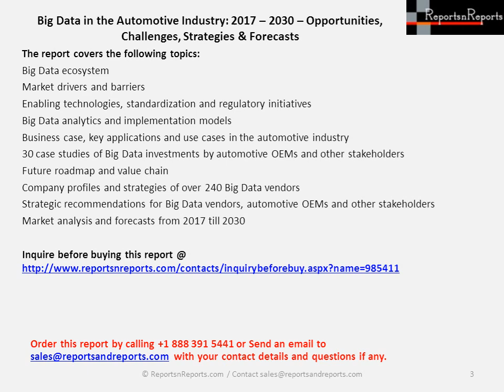Big Data in the Automotive Market Forecasted to grow 12% CAGR by 2020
Full Report Available @ The “Big Data in the Automotive Industry: 2017 – 2030 – Opportunities, Challenges, Strategies & Forecasts” report presents an in-depth assessment of Big Data in the automotive industry including key market drivers, challenges, investment potential, application areas, use cases, future roadmap, value chain, case studies, vendor profiles and strategies. The report also presents market size forecasts for Big Data hardware, software and professional services investments from 2017 through to 2030.